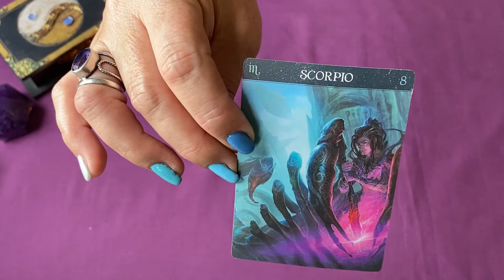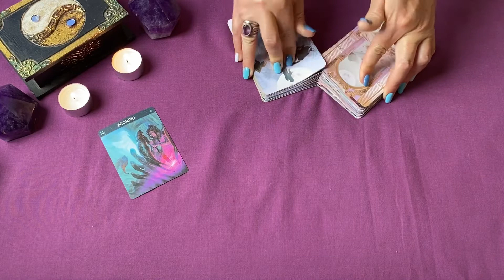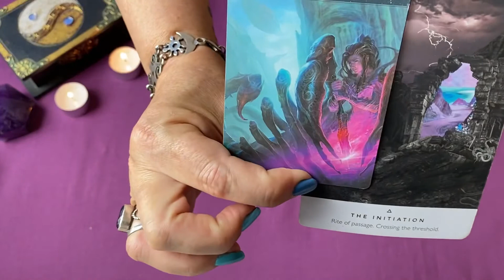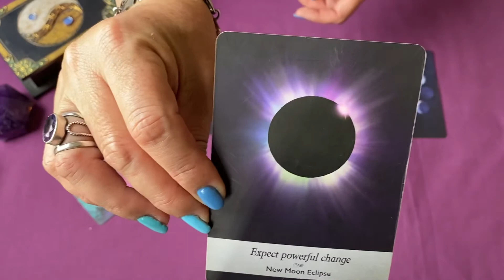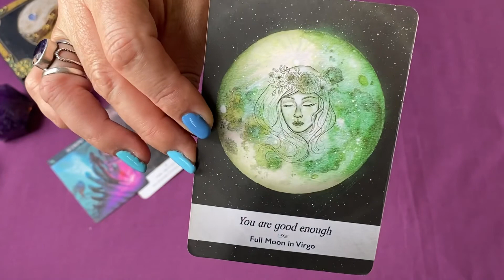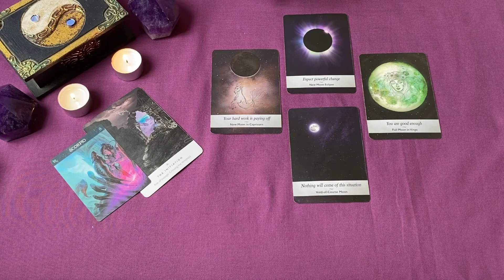Libra ~ New Moon in Leo ~ Nothing to worry about! So don’t ...